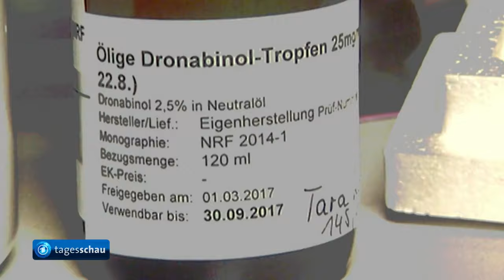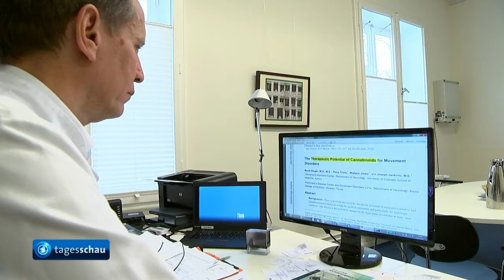Parkinson: Cannabis auf Rezept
Cannabis gegen Parkinson - laut Patienten wirkt das Wunder: Besserer Schlaf, mehr Appetit, weniger Schmerzen - so beschreibt ein Mann aus Hamburg die Wirkung der Droge. In Deutschland dürfen Schwerkranke seit März 2017 Cannabis auf Rezept erhalten. Ärzte warnen jedoch: Wissenschaftlich nachgewiesen sei es nicht, dass Hanf Kranken hilft.